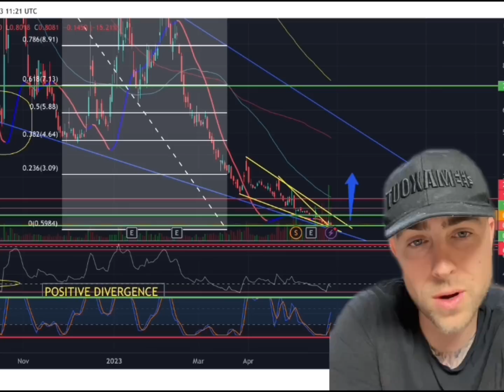MULLEN UP 16% $7.00 POSSIBLE?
-$7 OPEN ✅

Discussion: mullen penny stock,muln short squeeze,mullen technical analysis,mullen automotive,where is muln stock running to,muln price target,muln stock,muln penny stock,muln news,mullen automotive buy out,muln massive short squeeze,buy muln stock,muln stock update,muln news,muln update,ev stocks,ev company,Muln stock,Randy Marion,stocks,stocks to buy, stocks to watch